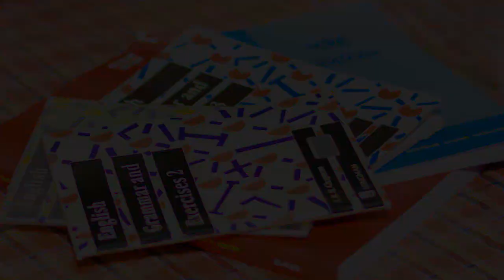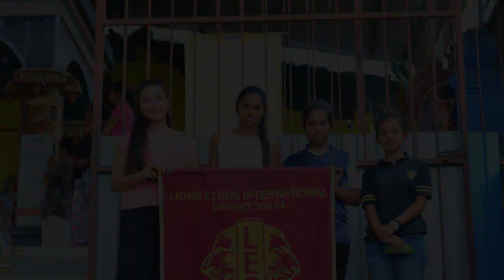ප්‍රාර්ථනා ව්‍යාපෘතිය 2019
Peace and Religious activities